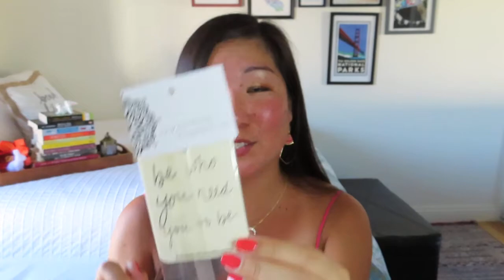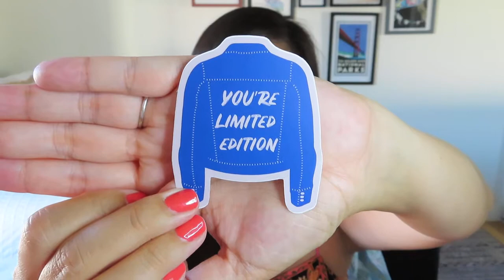Fortunately Inspired | Mystery Mail + Short Guided Meditation | April 2020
This is not the full monthly box. Fortunately Inspired was kind enough to send me some mystery mail, which looks to be select items from their April box.

Guided meditation starts at 7:38

Fortunately Inspired is a fun, self-care subscription box for female entrepreneurs and bossbabes. $36.95/month + $7.95 shipping.

* Magic at Your Door – $10 off your first magic box using MAGICSAVE10